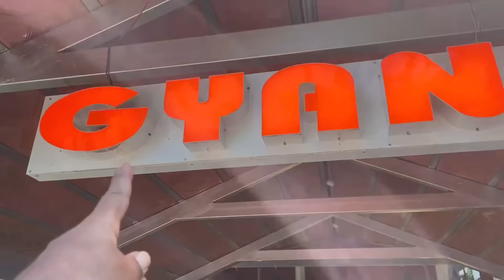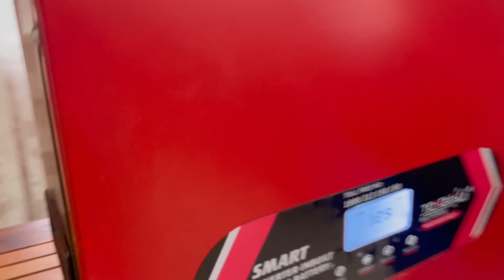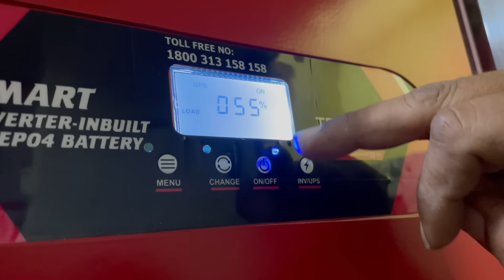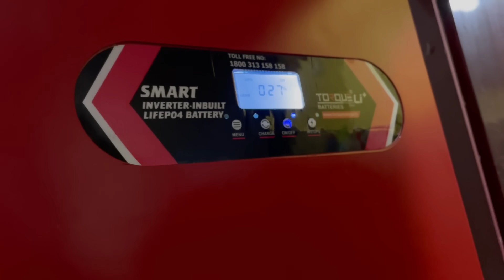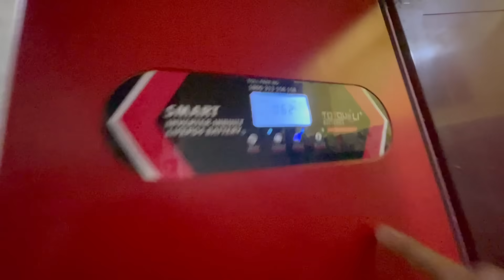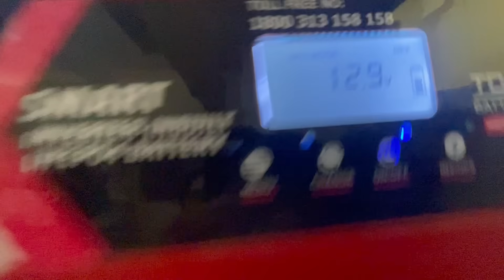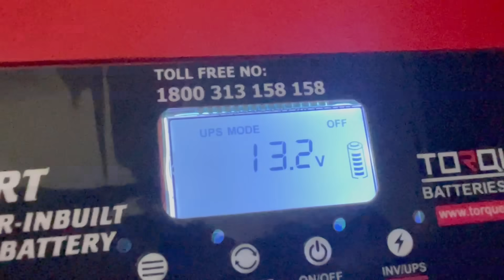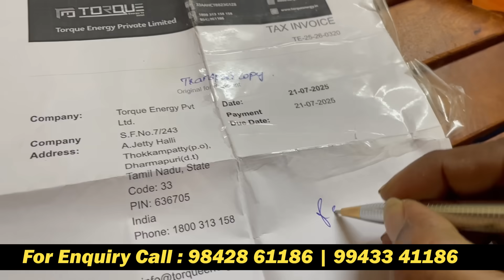👉33.000/- சென்னை வீட்டின் புது Smart Home inverter || Sakalakala Tv || Torque Inverter Battery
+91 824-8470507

Branch Office -
Torque Batteries
D.NO:5/1482, Salem Main Road,
Elakiyampatti (post)&(Vill),
Dharmapuri (D.T)
Pin 636704